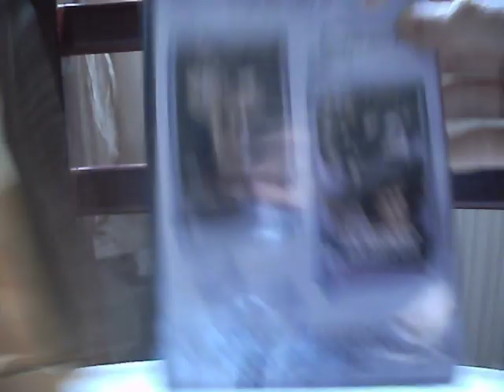Unboxing Silvervision -Tagged classic dvd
2 disc wwe in your house